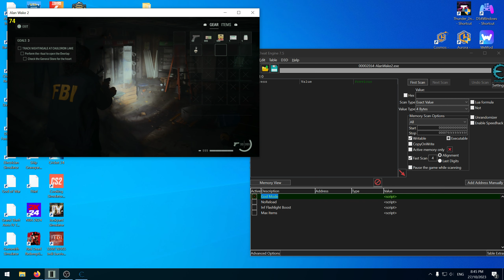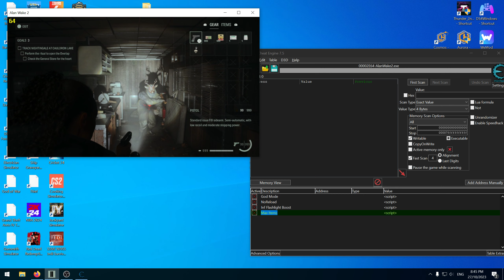Alan Wake 2 Cheat Table (Made For Epic Games)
Modz
God Mode
NoReload
Inf Flashlight Boost
Max Items
Link to cheat table